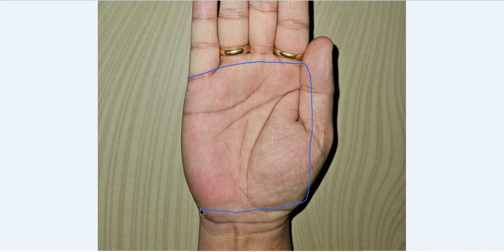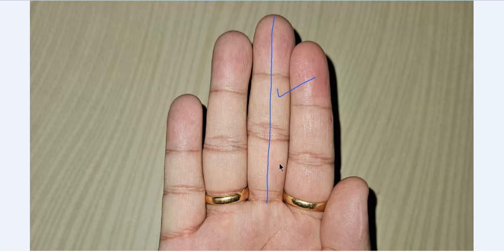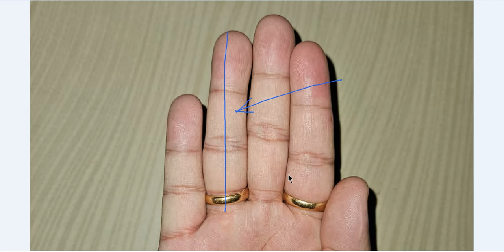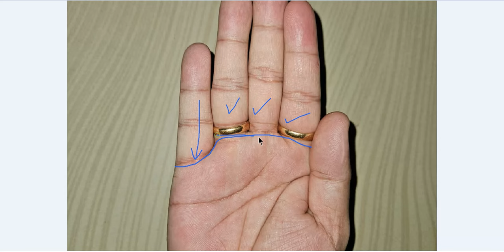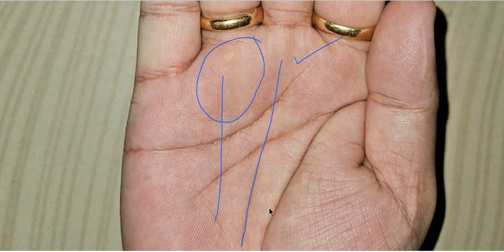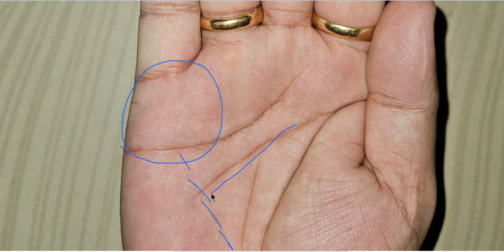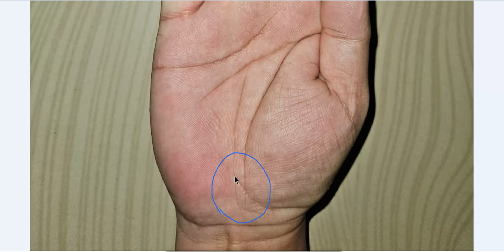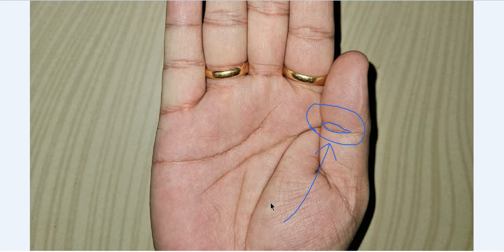हाथ में अति भाग्यशाली गुरु वलए का चिन्ह - संपर्क करें